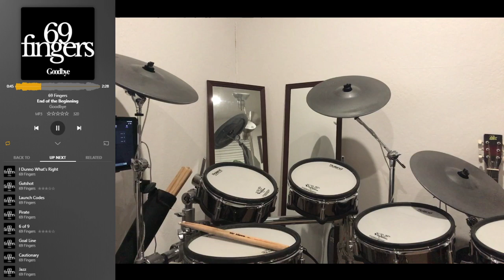Live Drum Along to 69 Fingers and Back to Business (Ska/Punk)